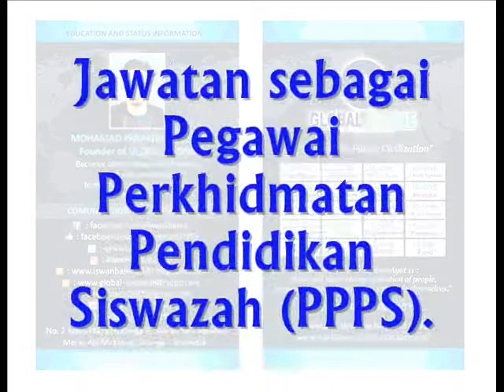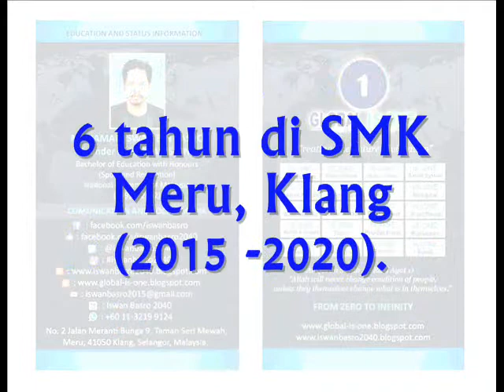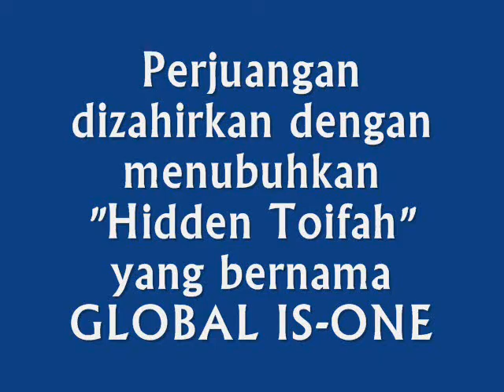Founder of GLOBAL IS-ONE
GLOBAL IS-ONE is a new dimension in the preparation of a country and the world. Give the best formula for success in the era of the caliphate system of government is quite daunting and challenging. Hopefully, this effort can move power struggle sparked lively us to make the country and the world that we live in a better and prosperous.

GLOBAL IS-ONE
( Unite . Protect . Rebrand )

"Creating The Future Civilization"